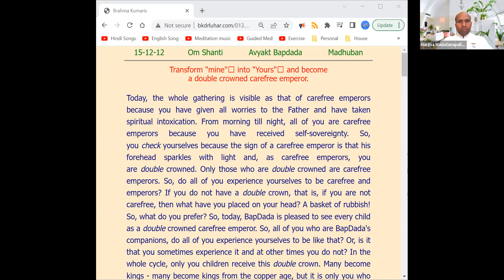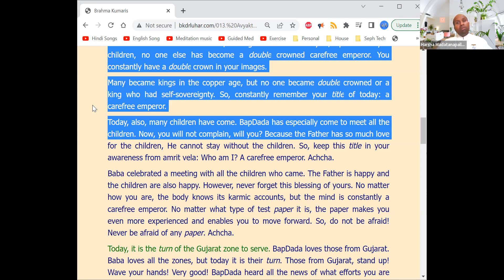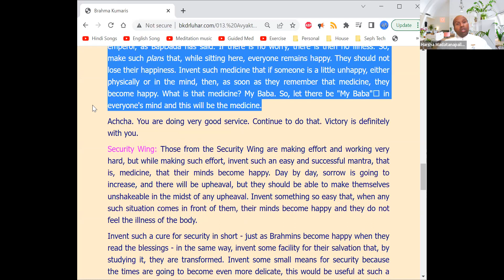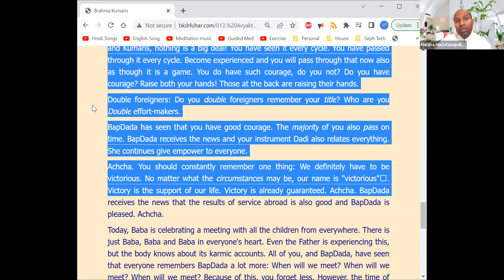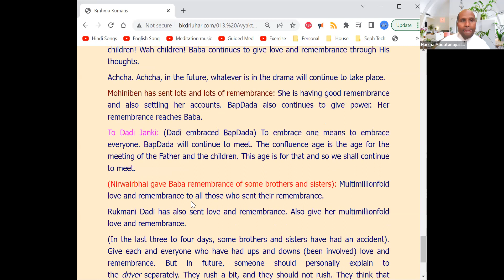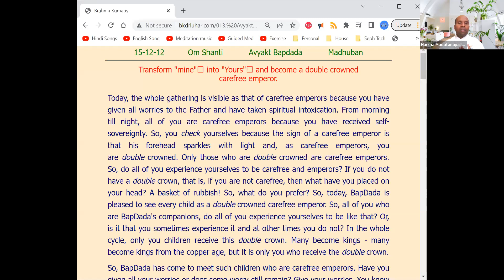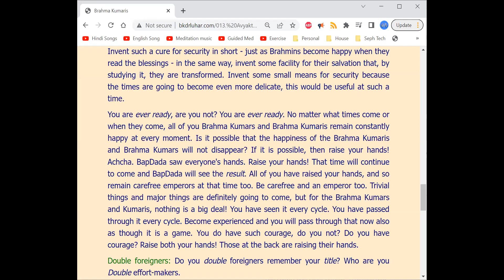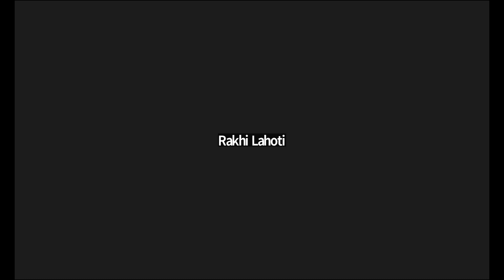15 Dec 2012 | Transform "mine" into "Yours" and become a double crowned carefree emperor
Murli Title: Transform "mine" into "Yours" and become a double crowned carefree emperor
Original Murli Date: 15th December 2012
Murli Language: English
Churning Date : 11th July 2022